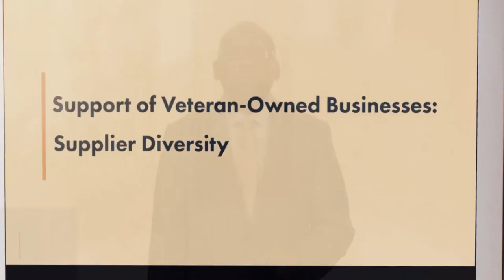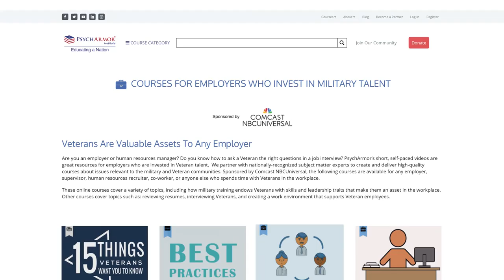Employer Sizzle Reel